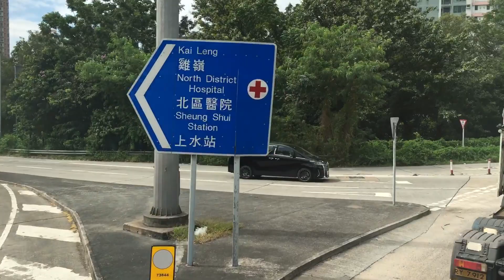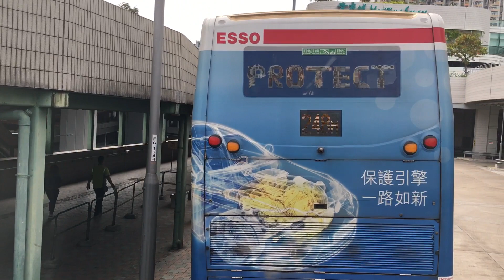[沙廠新脈搏紅飛𨋢配玻璃梯巨無霸往青衣站] Hong Kong Bus 九龍巴士 KMB 279X 粉嶺（聯和墟）- 青衣站 @ S-Spare E6X138 WZ9472 全程 無剪輯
九龍巴士 279X 粉嶺（聯和墟）— 青衣站
KMB Alexander Dennis E500 MMC New Facelift (Glass-Staircase Wall Ver.) Euro 6 - Red 12.8m (E6X138 WZ9472)

空調新界巴士路線279X，由九巴營辦，來往粉嶺（聯和墟）及青衣站，途經祥華邨、粉嶺南（百和路）及港鐵上水站，並取道粉嶺公路、大欖隧道及汀九橋往返長亨邨（青衣西路）。

除承擔往返青衣和北區之客流外，此路線亦將上述兩地與大欖隧道轉車站的轉乘網絡接通；同時，不少乘客會利用此路線接駁港鐵東鐵綫經羅湖站或落馬洲站往返中國內地，或轉乘東涌綫／機場快綫來往大嶼山及香港國際機場。